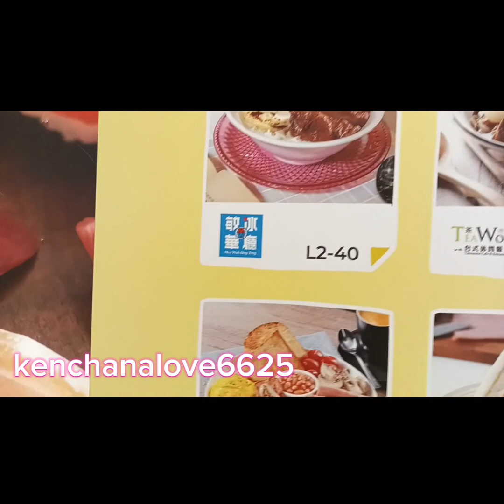tugas negara guys momong nenek kenchanalove6625 video jalan jalan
tugas negara guys momong nenek di mall kenchanalove6625 video mall Yau ma tei